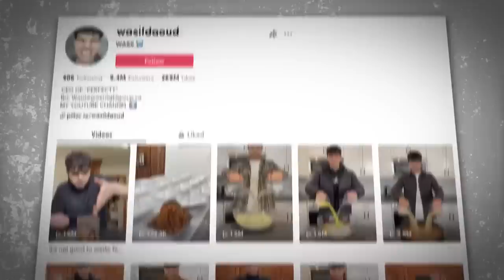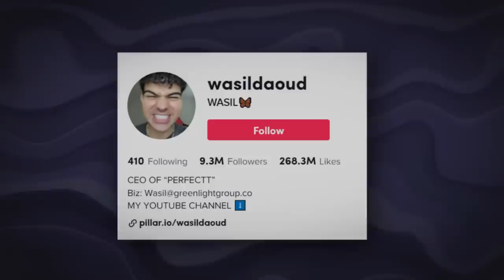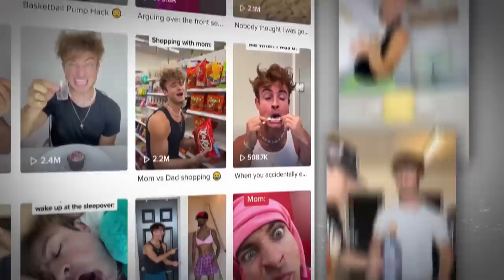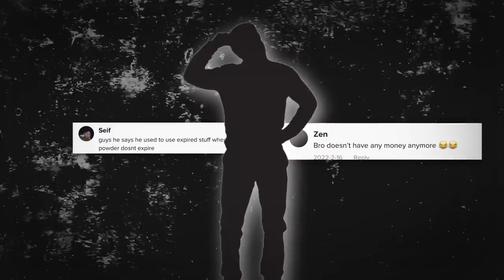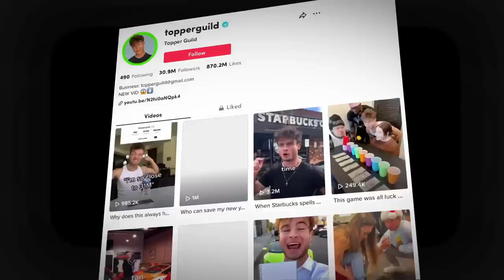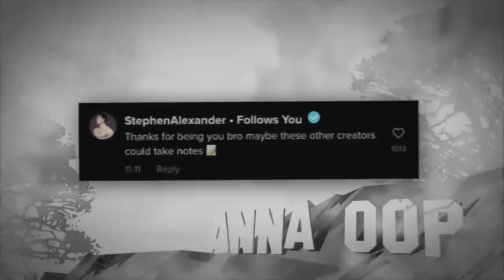TikToker WASTE Food For Money & Views..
We all know that there are tons of people who spend their entire lives dreaming of becoming famous.
It sometimes even gets to the point where views and follows become an addiction that fuels the drive to keep making content.

A lot of these people fall into this problem because they want their talents and passions to be admired and appreciated. Whether they are an aspiring pop star, or a super talented artist, or just a content creator, millions of people constantly strive to just have that one video go viral which would make them an overnight sensation.